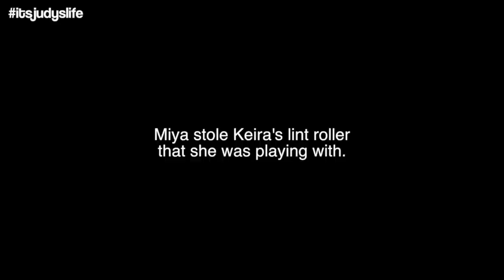THEIR FIRST DAY OF SCHOOL! - September 12 2017 - ItsJudysLife Vlogs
Judy's Links

Benji's Links

Vlog Camera We Use:

Blendtec Blender